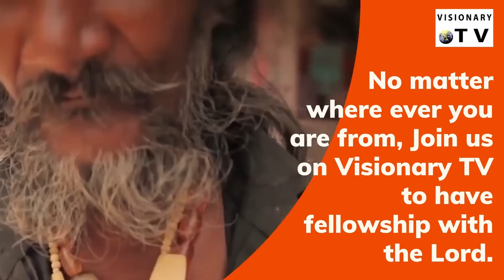धर्म परिवर्तन क्यों हो रहा है? Hindu To Christian Conversion Christian Podcast Show Rj Gourav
धर्म परिवर्तन क्यों हो रहा है? कितने पैसे मिलते है? Hindu To Christian Conversion Podcast Show Rj Gourav With Ps. Akashdeep Sharma

Our Ministry Bank account details is:
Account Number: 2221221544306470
IFSC Code: AUBL0002215 Current Account
Account Name: Visionary Ministries